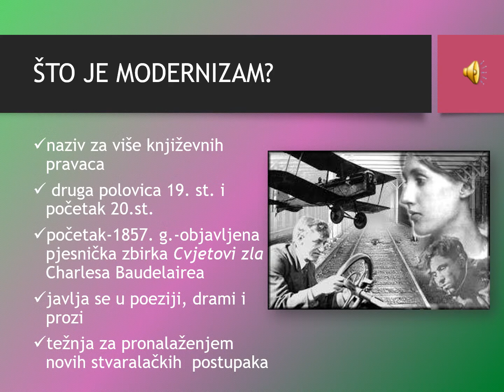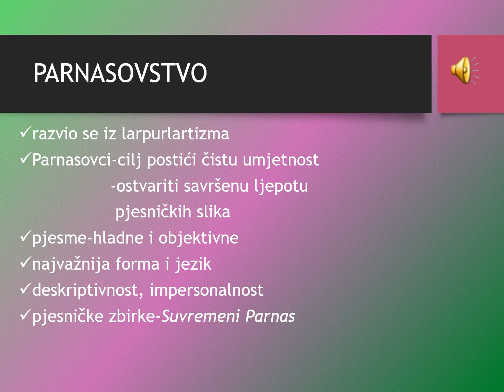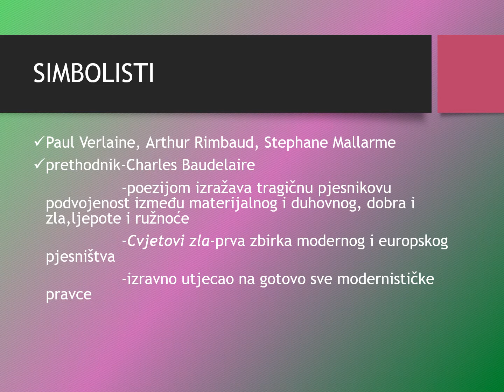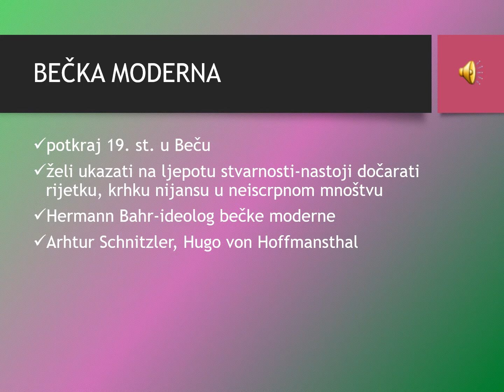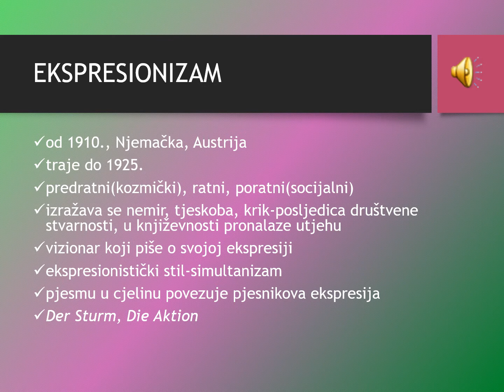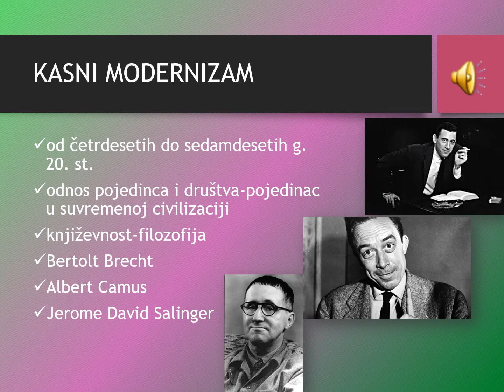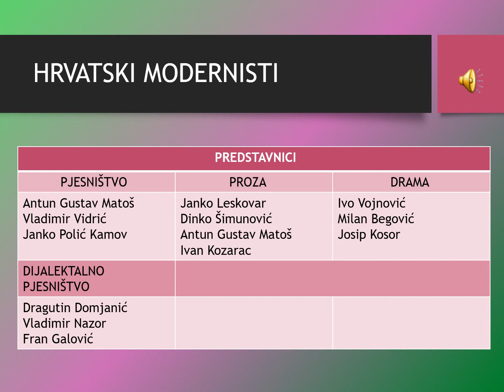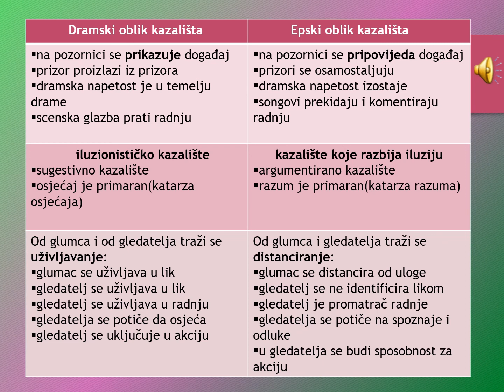Projekt "Književni vremeplov" - Modernizam - Lana i Tea (prof. Narančić)